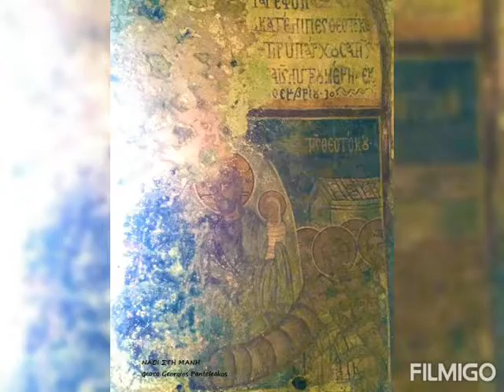Παναγία η Οδηγήτρια ή Αγήτρια ♤ Μάνη * Mani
Βυζαντινό ξωκκλήσι του 12ου αι. στη Μάνη.

Ναός χτισμένος σε μια κοφτή ορθοπλαγιά στους γκρεμούς του Μεζαλίμονα και θέα προς το Τηγάνι και το κάστρο Μαΐνης... στέκεται σχεδόν πάντα στη σκιά, αθέατος, τριγυρισμένος από σκίνους και φλόμους.

Μουσική: Το Εξωκκλήσι στ' Ανοιχτά (Για Μια Σταγόνα Αλάτι). Μίμης Πλέσσας, Πετρή Σαλπέα.